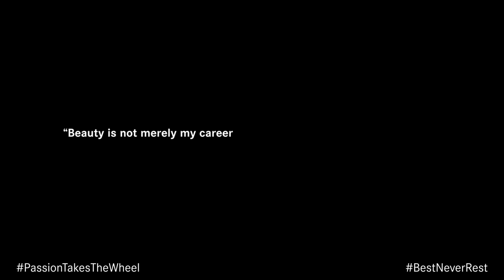Best Never Rest Stories | Shahnaz Husain